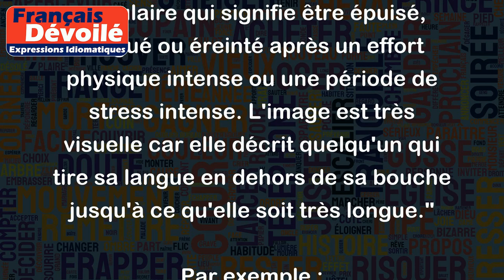Tirer la langue d'un pied de long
"L'expression 'tirer la langue d'un pied de long' est une expression populaire qui signifie être épuisé, fatigué ou éreinté après un effort physique intense ou une période de stress intense. L'image est très visuelle car elle décrit quelqu'un qui tire sa langue en dehors de sa bouche jusqu'à ce qu'elle soit très longue."
Par exemple :
- Après avoir couru un marathon, je suis tellement fatigué, j'ai l'impression de tirer la langue d'un pied de long.
- Après une longue journée de travail, je suis tellement épuisée que j'ai l'impression que ma langue fait un kilomètre de long.
- Pendant l'examen final, la tension était si élevée que je sentais comme si je tirais ma langue d'un pied de long pour essayer de me concentrer.